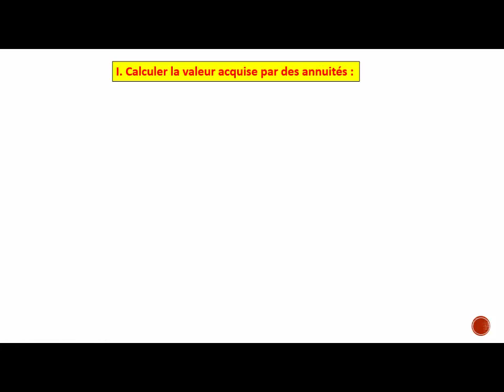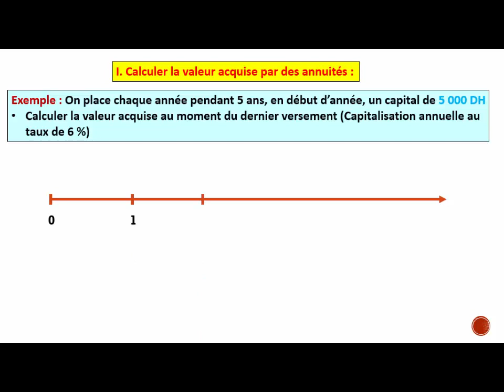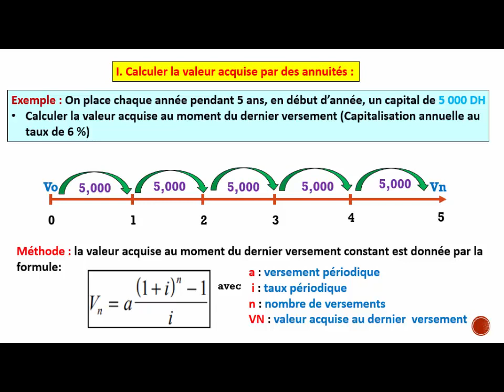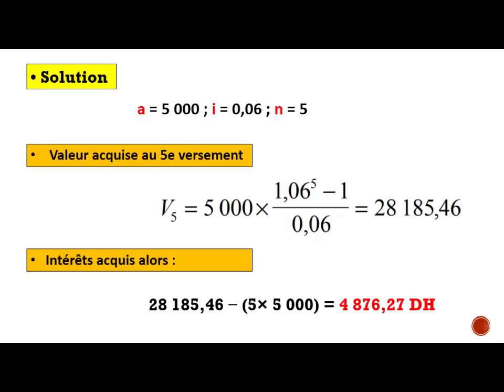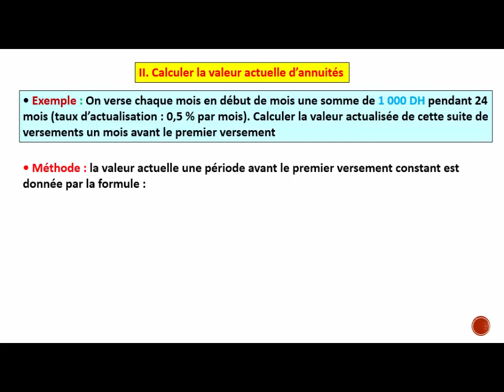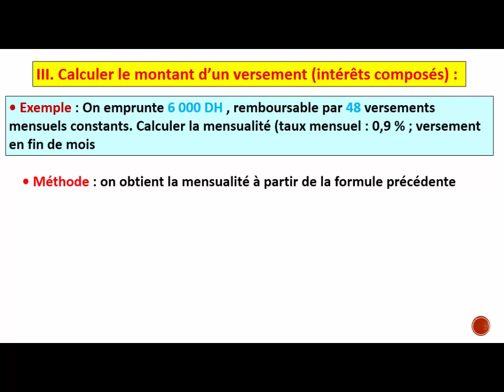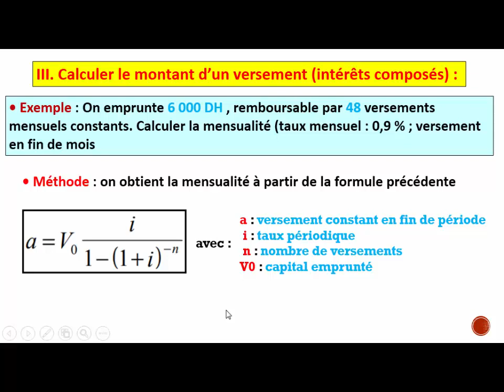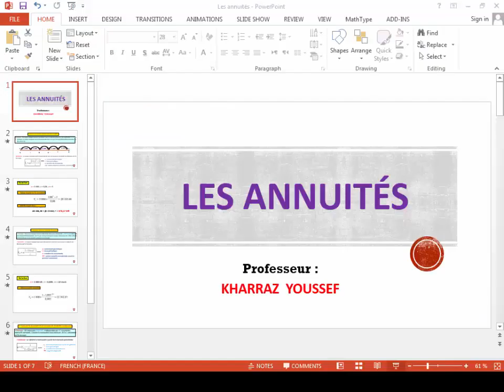2BAC Mathématiques financières : Les annuités